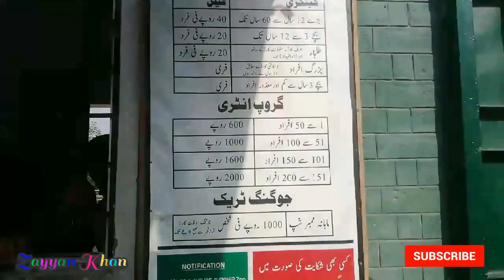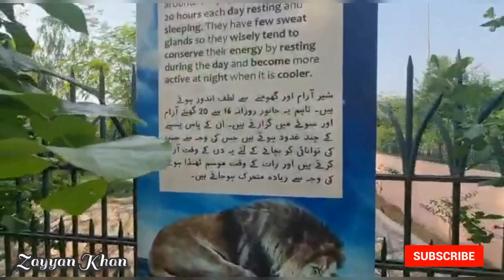Kids enjoying their visit to Peshawar Zoo